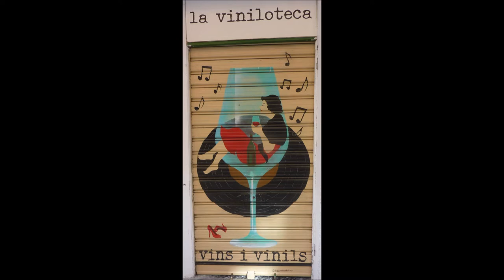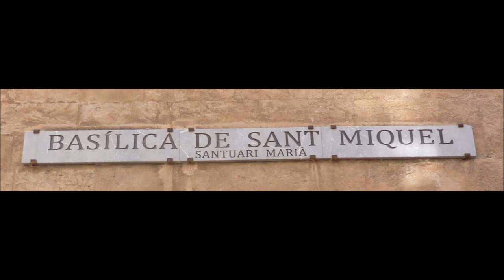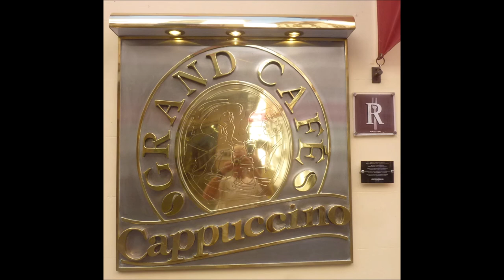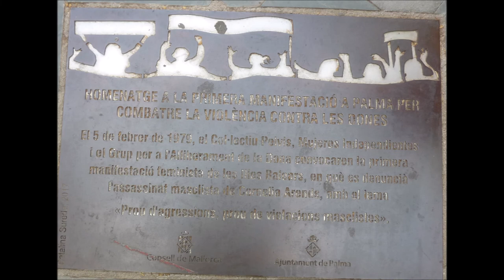Mallorca * Wanderung durch Palma vom Bahnhof und zurück am 30.05.2022 * Teil 4